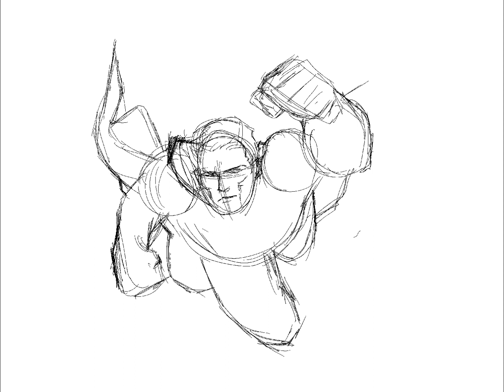BIZARRO SUPERMAN Digital Art